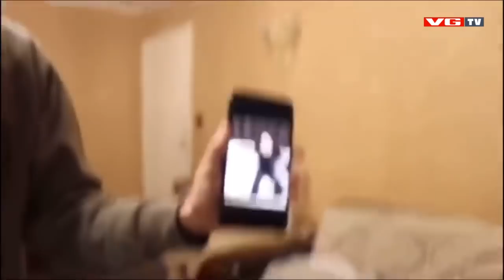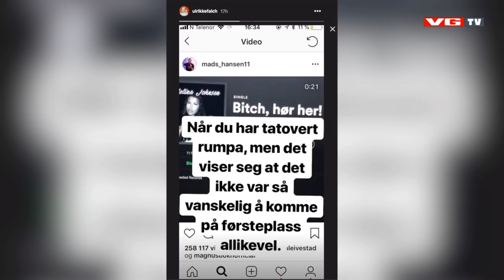Spårtsklubben #61: Trylling og trolling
Linni Meister er gjest i Ida Fladens feriefravær. Det blir et magisk program når tryllekunstner Rune Carlsen får Erik Follestad til å forsvinne. Denne videoen er tillatt for alle.